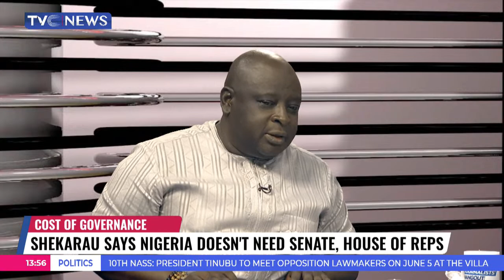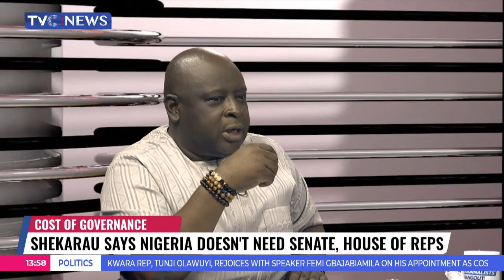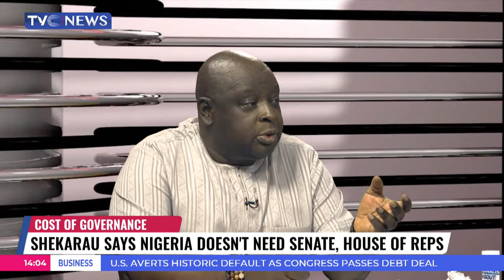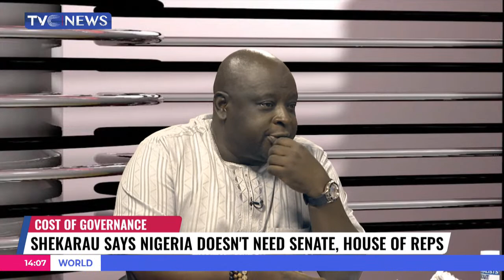Cost of Governance: Shekarau Says Nigeria Doesn't Need Senate, House of Reps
That Nigeria runs an expensive presidential system of government has dominated debates for years. The call for the reduction of the cost of governance gathered fresh steam, when former Governor of Kano State and Senator representing Kano Central, Ibrahim Shekarau advised President Bola Tinubu to cut down the number of federal lawmakers. Shekarau noted that the country does not need the two chambers of the National Assembly, made up of 109 senators and 360 members of the House of Representatives, totaling 469 lawmakers.